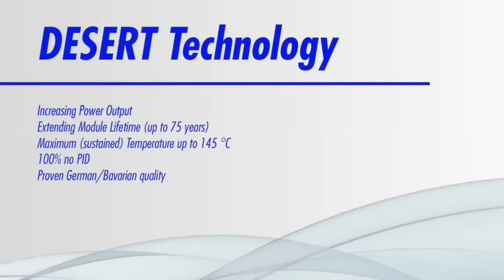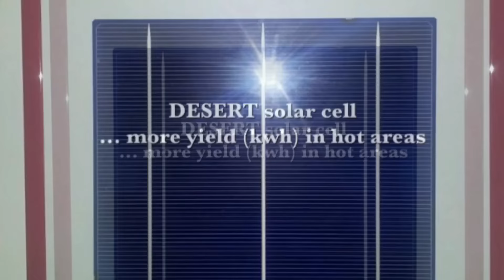DESERT+ solar stringer is a must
Every few days we show next machine of our famous DESERT+ process with some movies and pictures of this machine solar stringer and related process steps.

Next clips will follow soon.

+++ More informations +++

J.v.G. Thoma GmbH
Möningerberg 1a
92342 Freystadt / Germany